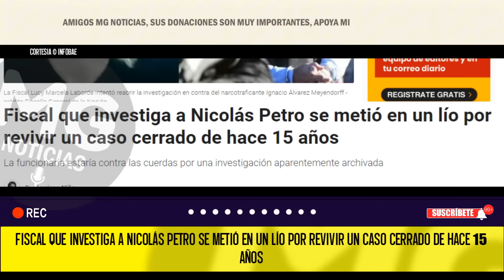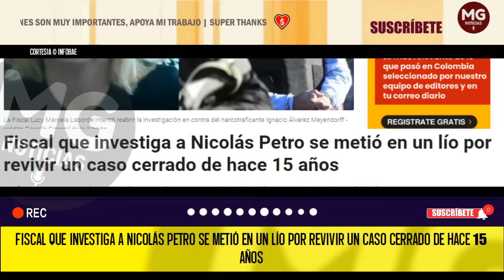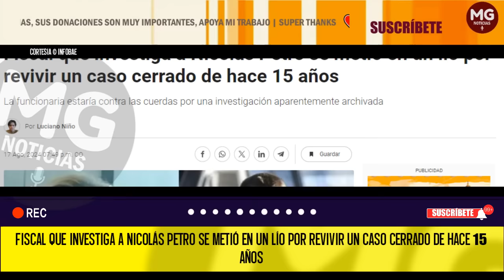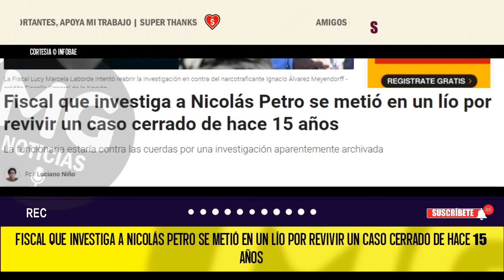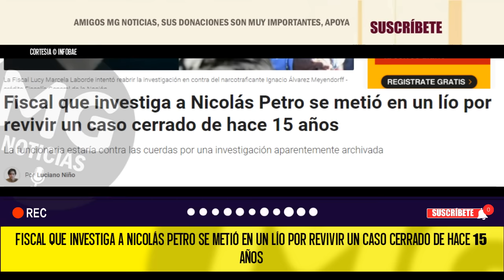LO ÚLTIMO CASO NICOLAS PETRO 🔴 Fiscal que lko investiga se metió en un lío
Fiscal que investiga a Nicolás Petro se metió en un lío por revivir un caso cerrado de hace 15 años
La funcionaria estaría contra las cuerdas por una investigación aparentemente archivada
INFOBAE